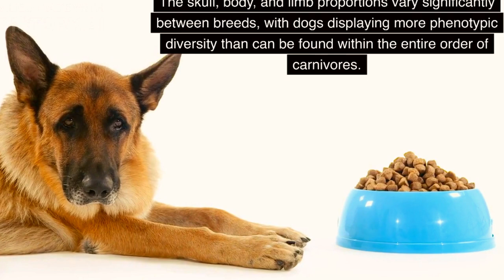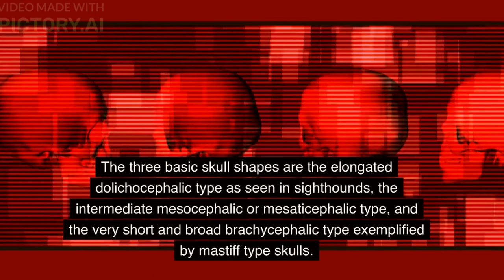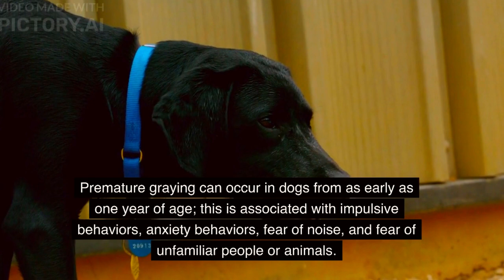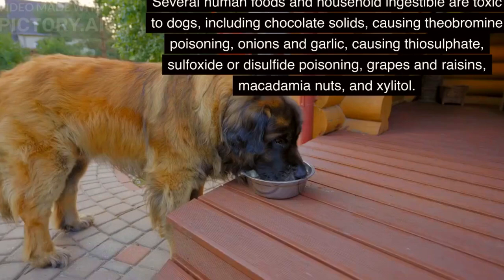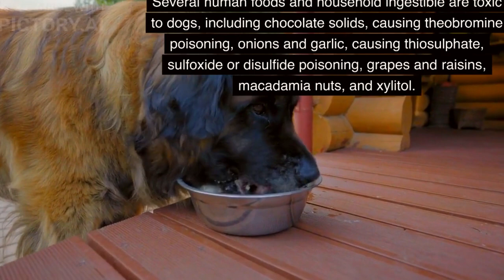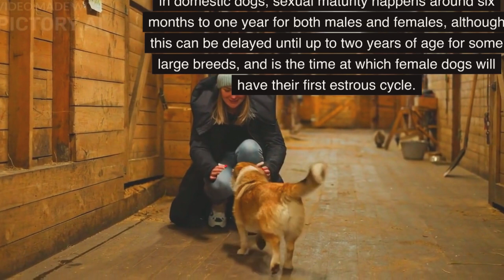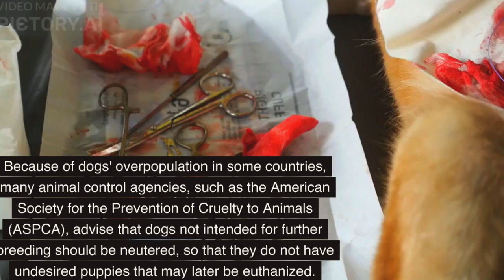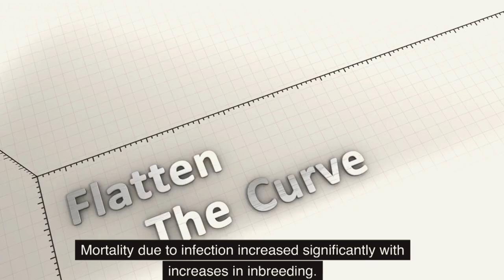Dogs || The Domestic Dogs || Free Documentary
24-JULY-2023 Breed, Evolution, Biology, Health, Lifespan, Reproduction all are included in this brief documentary of Domestic Dogs. This Documentary takes an intensive look at the lifespan of domestic dogs. And also discuss the challenges they can face during reproduction period.

Dogs are the most variable mammal on earth with around 450 globally recognized dog breeds. In the Victorian era, directed human selection developed the modern dog breeds, which resulted in a vast range of phenotypes. Most breeds were derived from small numbers of founders within the last 200 years, and since then dogs have undergone rapid phenotypic change and were formed into today's modern breeds due to artificial selection imposed by humans. The skull, body, and limb proportions vary significantly between breeds, with dogs displaying more phenotypic diversity than can be found within the entire order of carnivores. These breeds possess distinct traits related to morphology, which include body size, skull shape, tail phenotype, fur type and colour. Their behavioural traits include guarding, herding, and hunting, retrieving, and scent detection. Their personality traits include hypersocial behavior, boldness, and aggression, which demonstrates the functional and behavioral diversity of dogs.

Enjoy your favourite stories about nature, wildlife, culture, and history.

Thankyou for appreciating my work ♥